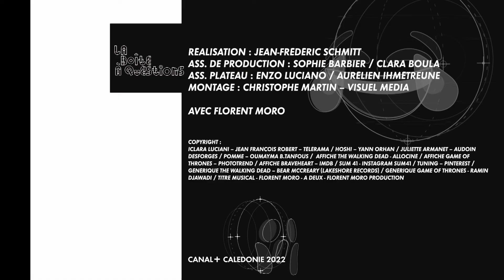BAQ - Florent Moro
Florent Moro, fan de tuning ? Qui l'eut cru...! 👀

L'artiste calédonien partage avec nous un petit bout de son jardin secret dans la Boîte à Questions de CANAL+, et nous livre un beau message de tolérance 🖤